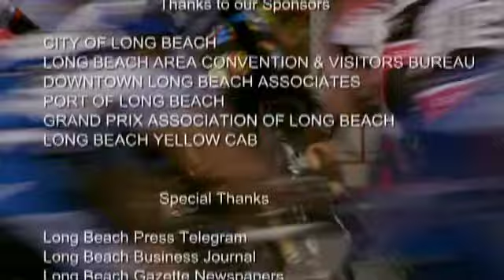Amgen Bicycle Tour Long Beach Highlights-2007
Edited by Chris Toussaint for Downtown Long Beach Association in 2007. Produced by Media 360.